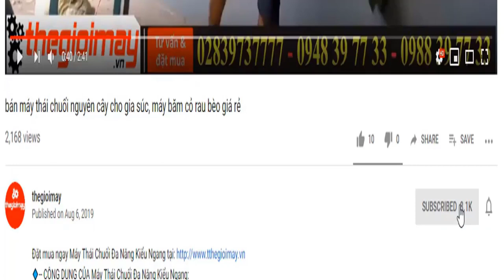Bàn giao máy thái băm chuối takyo tk3000 cho trại gà ở tây ninh, video hướng dẫn khách băm chuối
✅- ƯU ĐIỂM CỦA MÁY BĂM CHUỐI HỖN HỢP TAKYO TK3000:
✅THÔNG SỐ KỸ THUẬT CỦA MÁY BĂM CHUỐI HỖN HỢP TAKYO TK3000:
-14 Lưỡi giao inox băm